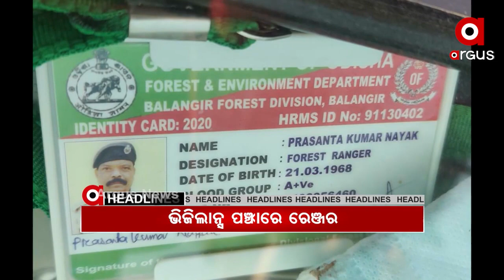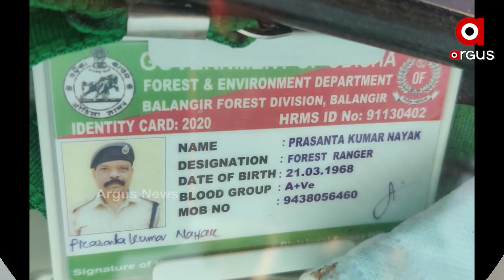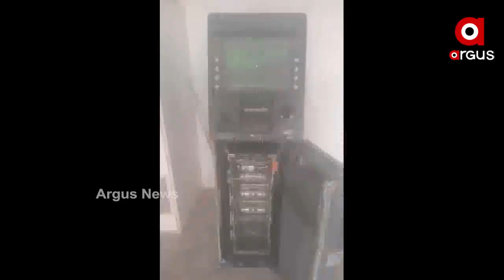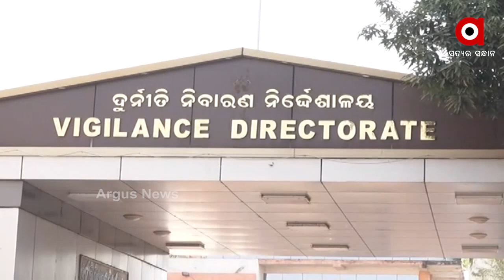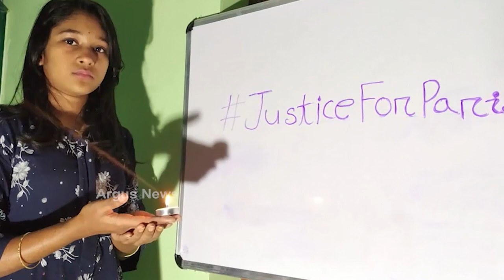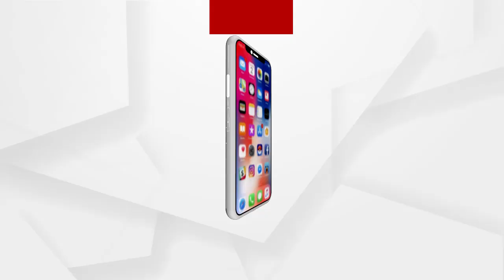Argus Update News 11Am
ପଦ୍ମଭୂଷଣ MDH ମସଲା ମାଲିକ ମହାଶୟ ଧର୍ମପାଳ ଗୁଲାଟିଙ୍କ ପରଲୋକ...
ଭିଜିଲାନ୍ସ ଜାଲରେ ମୁରିବାହାଲ ରେଞ୍ଜର ପ୍ରଶାନ୍ତ ନାଏକ...
ଆଜି ବୀରମିତ୍ରପୁର 12 ଘଣ୍ଟିଆ ବନ୍ଦ...
ଦେଶର ସବୁ ଥାନାରେ ଲାଗିବ ସିସିଟିଭି
ପ୍ରେମିକ ଉପରେ ପେଟ୍ରୋଲ ଢାଳିଲା ପ୍ରେମିକା...
ଆଜି ଅନ୍ତରାଷ୍ଟ୍ରୀୟ ଭିନ୍ନକ୍ଷମ ଦିବସ...
ପାଠକ ସମ୍ପତ୍ତିର ଖୋଳତାଡ
ରାଜ୍ୟରେ ବଢୁଛି ଶୀତ...